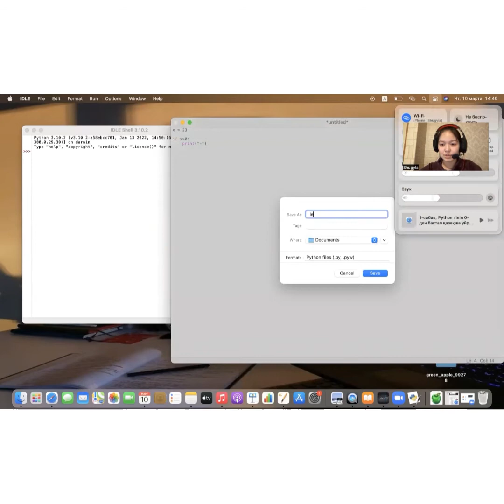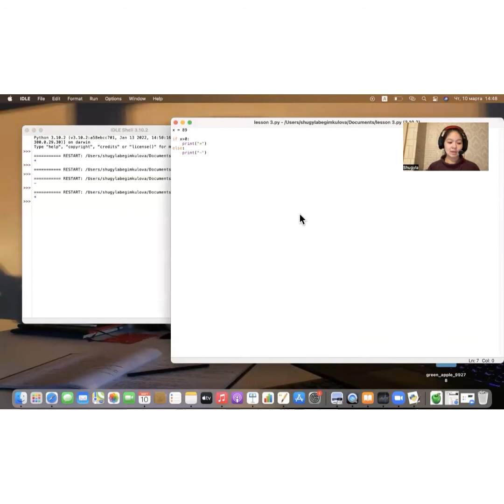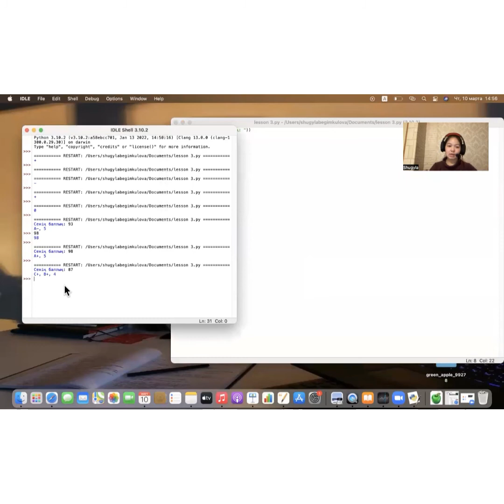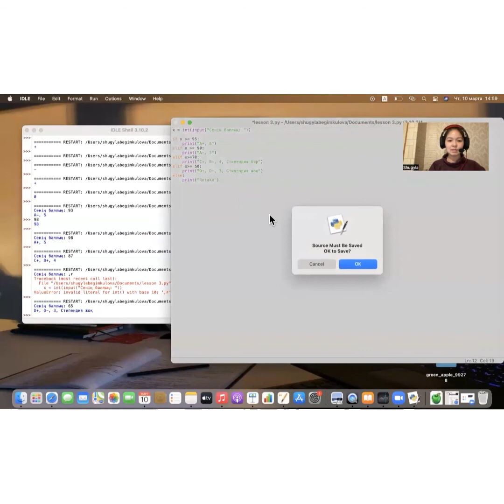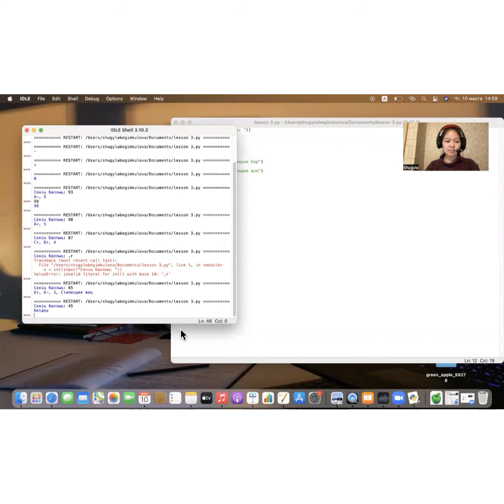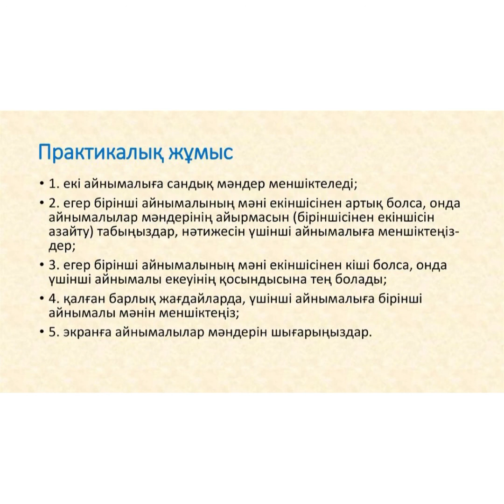Python #2 сабақ. Шартты операторлар(If, else, elif)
Егер сізге сабақ пайдалы болса, 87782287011(Шұғыла) каспий номеріне өз алғысыңызды жібере аласыз.